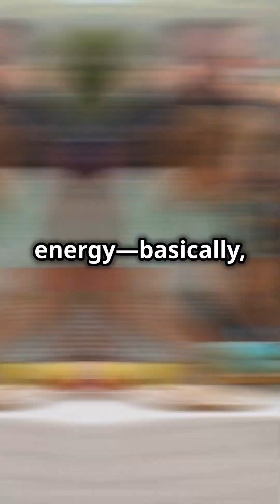Recharge Your Mitochondria! Boost Energy with Simple Habits!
Discover how to boost your energy levels naturally by understanding the vital role of mitochondria—the powerhouse of our cells! In this video, we explain how mitochondria convert food and oxygen into energy, and why maintaining their health is key for overall well-being. Learn the importance of regular exercise, getting enough sleep, and consuming antioxidant-rich foods like leafy greens and green tea to optimize your mitochondrial function. Perfect for anyone looking to improve their vitality and health through simple lifestyle changes.